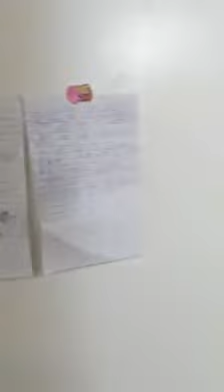Dad Pranks Daughter part 2 new house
Dad daughter funny prank she's Dad Pranks Daughter part 2 before she can even get moved in all this way into their new house